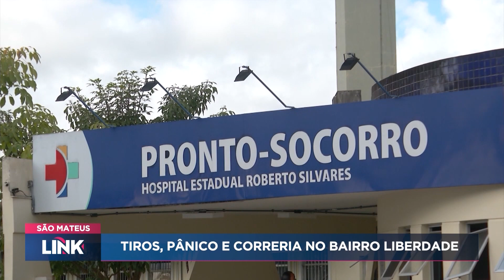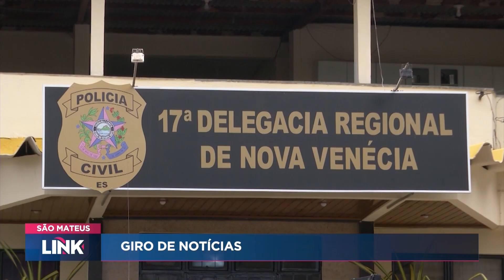Confira as notícias de São Mateus do dia 04/03/24